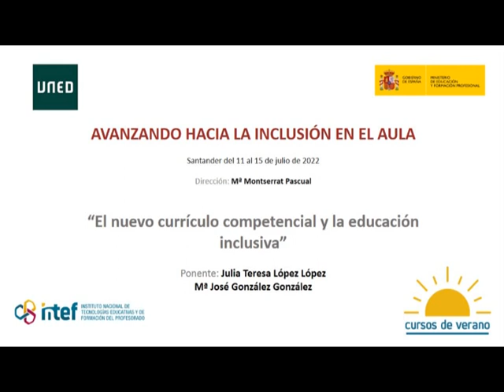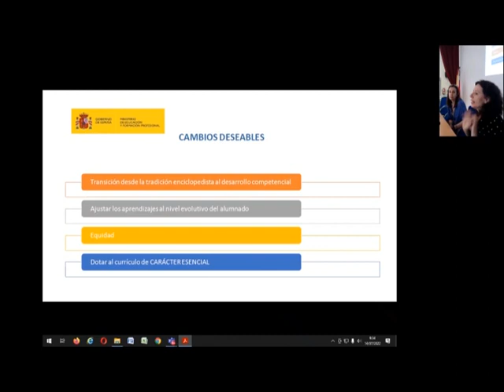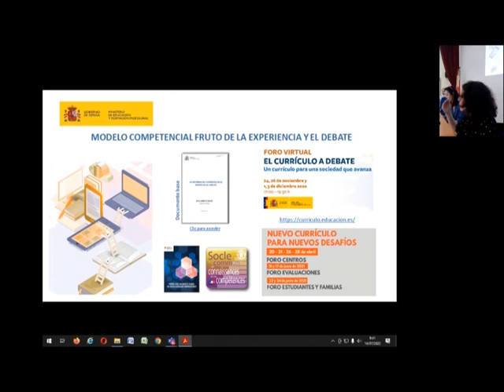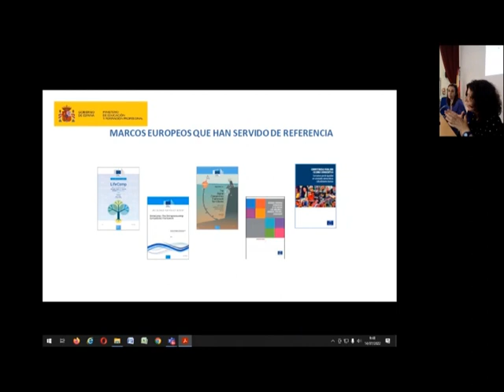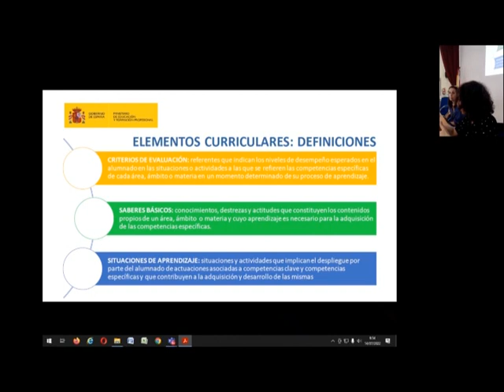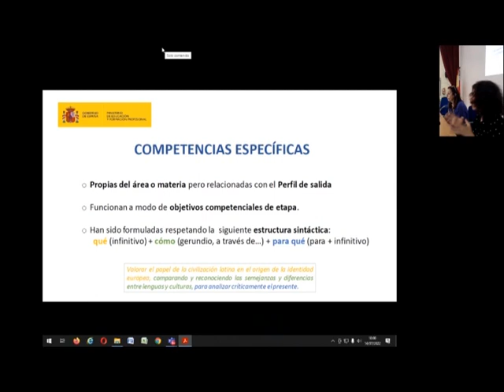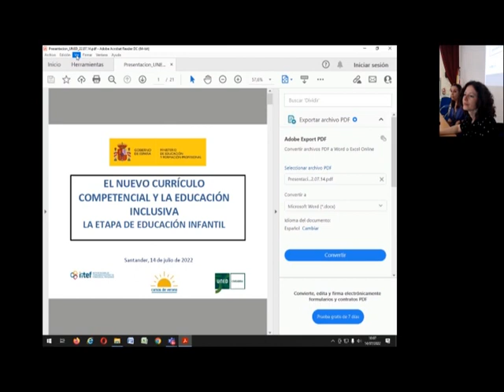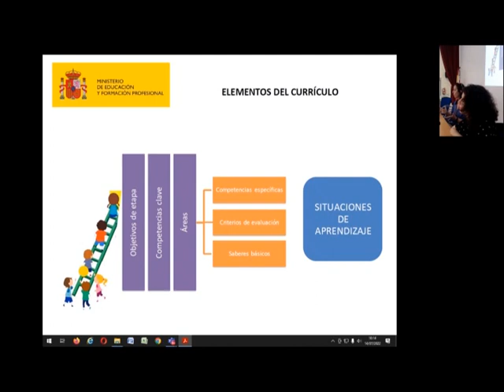El nuevo currículo competencial y la educación inclusiva - Carmen Caballero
Sesión dedicada al nuevo currículo competencial y la educación inclusiva impartido por la ponente Carmen Caballero en el marco de los Cursos de Verano 2022 organizados por el Instituto Nacional de Tecnologías Educativas y Formación del Profesorado (INTEF) y la Universidad Nacional de Educación a Distancia (UNED).